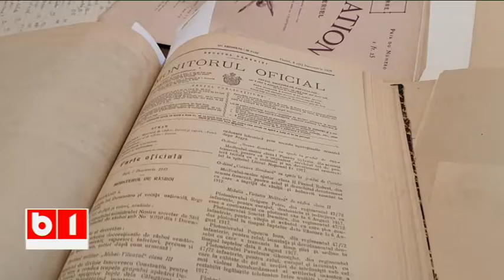"Se întâmpla acum 100 de ani" - 21 decembrie 2017